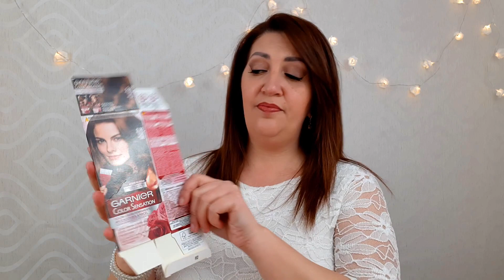Mis primeros productos terminados del 2020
En el video de hoy os enseño los productosterminados del #2020, y os comento si me han gustado o no.

Podeis seguirme en instagram